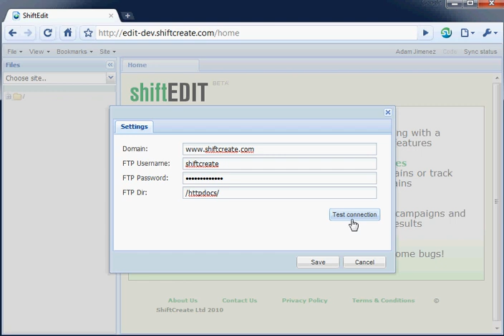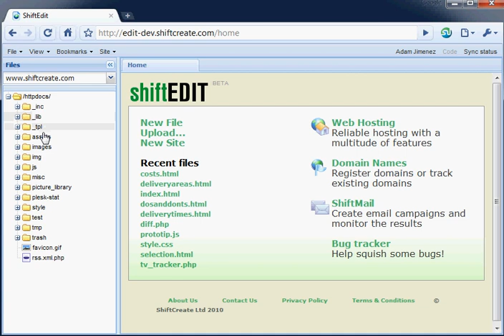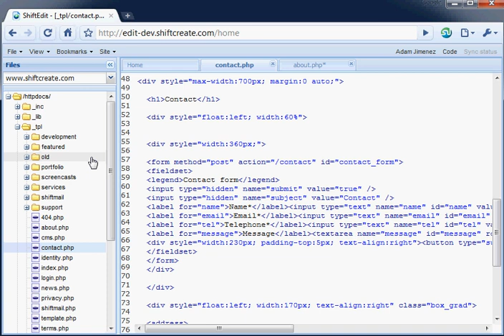ShiftEdit: Web Based IDE from ShiftCreate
This is an introduction to ShiftEdit, the Web Based IDE from ShiftCreate